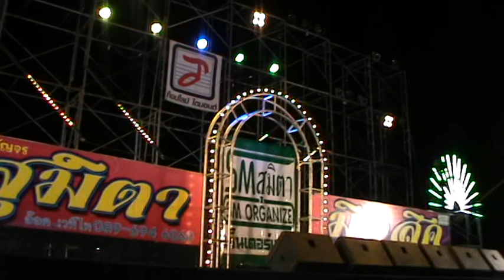เพลงมันส์ๆ บัว กมลทิพย์ ท็อปไลน์ อ้ายบ่ฮักดี-คารามาย-เด้งดึ้กดึ้ก feat.ปาน ท็อปไลน์ 0525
Bua Kamonthip feat. Parn Topline-Dimond
Songs: Ai bo huk dee - Caramine - Daeng DookDook
ブワ・カモンティップ＆パーン・トップライン
アーイ ボ ハック ディー 〜 カラマイ 〜 デン ドゥクドゥク
‹カセートナワミン、グリーンマーケット：二千十七年五月二十五日›

ถ่ายแสดงสดตัดตอวีดีโอดอย: ลูกทุ่งไทยเลนด์
Video edit by LooghtungThailand